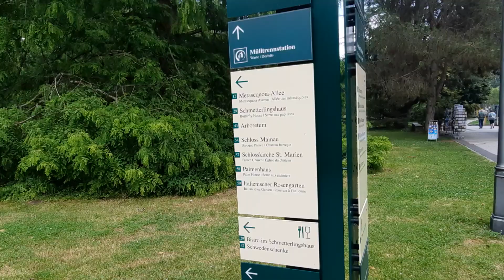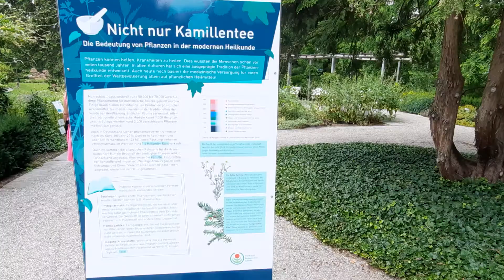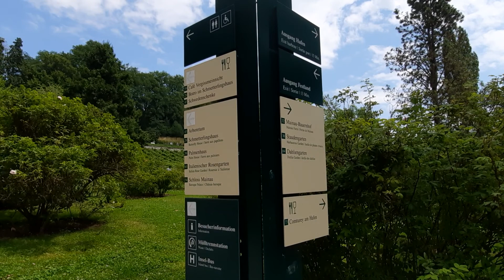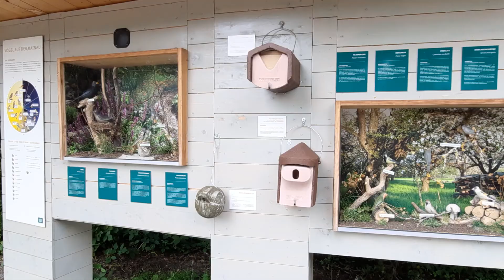Insel Mainau D 1.Teil/Impressionen und Eindrücke von der Insel/Blumi/Blumenfiguren/Mainau-Bauernhof